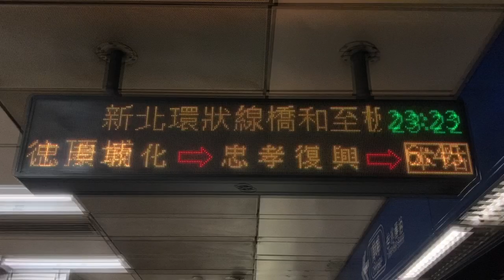台北捷運(台北MRT) 板南線 忠孝新生站(忠孝新生駅) 旅客資訊顯示看板(旅客案内表示板・発車標) LED顯示器(LED電光掲示板)